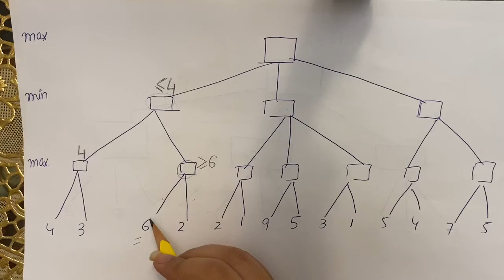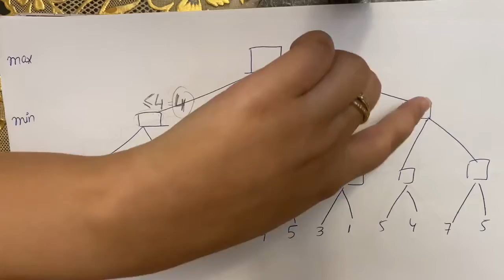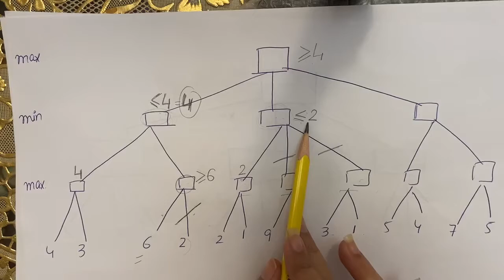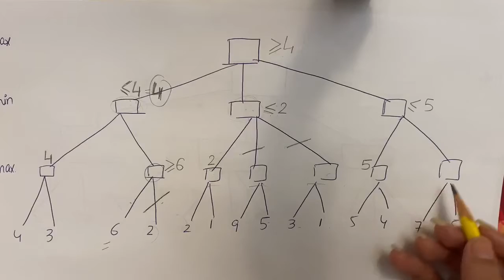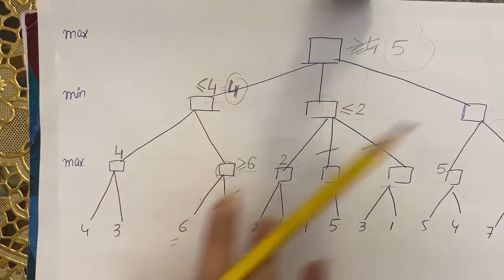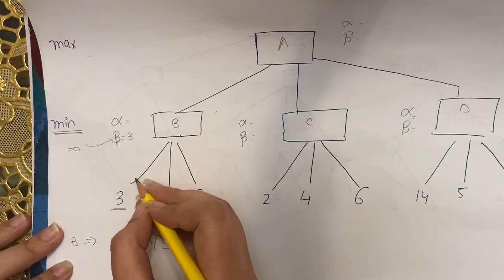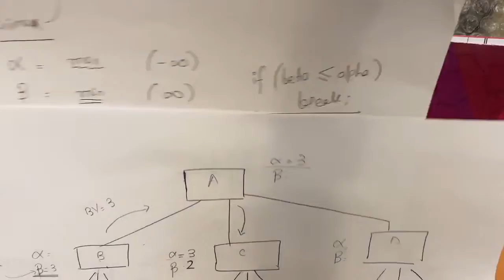Game theory Part 2 - AI Lecture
Min max explanation using examples